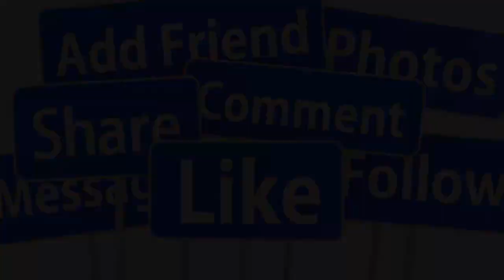DV NGỌC LAN CHẤP NHẬN ĐỘC THÂN NUÔI CON TRAI